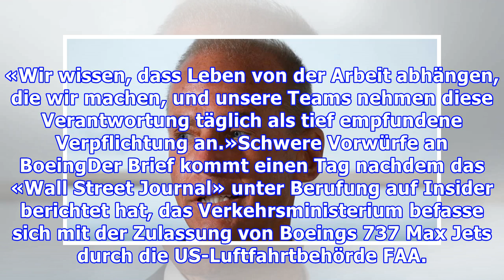Boeing will Image-Schaden begrenzen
Nach dem Absturz zweier baugleicher, neuer Flugzeuge vom Typ Boeing 737 Max 8 in Äthiopien und Indonesien innerhalb eines halben Jahres ist der Flugzeugbauer ins Zwielicht geraten. Das Image ist ramponiert, Passagiere und auch die Fluggesellschaften als Kunden haben viel Vertrauen in die Flugzeugmar...